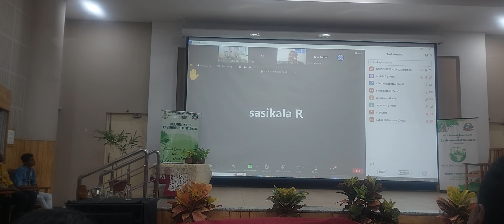John Christopher speech on the occasion of Dr. C. Ravichandran farewell